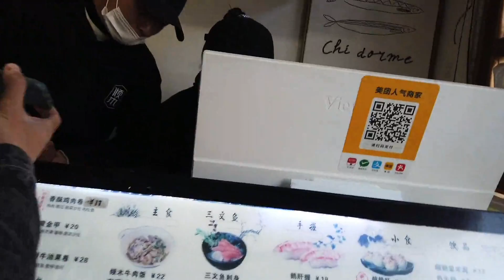在大理忙碌而又平凡的一天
今天又是曾吃的一天